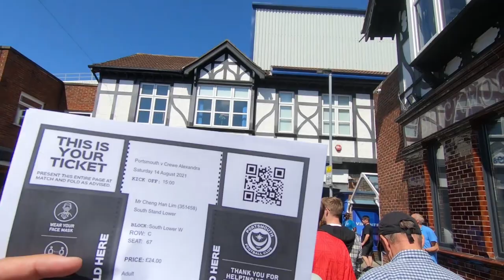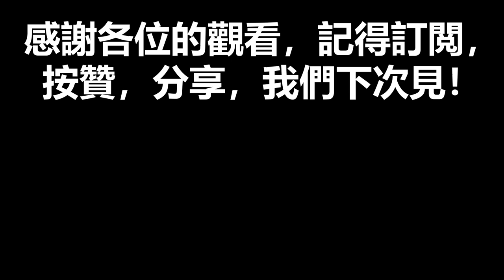Portsmouth 2-0 Crewe Alexandra | Match Day Vlog | 17個月后球迷再次回到Fratton Park!